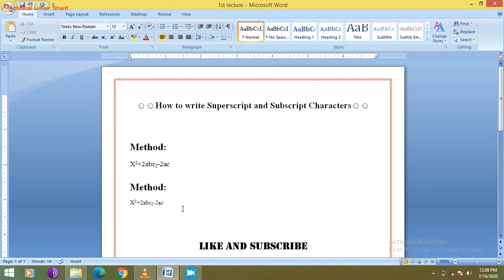How To Write Superscript and Subscript in MS-WORD | Shortcut key For Superscript And Subscript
Hello Friends,
Learn how to easily add subscripts and superscripts into your Microsoft Word documents. These are great for adding math equations into documents as well as for adding footnotes to reference material, and more.

Earning Tutorials